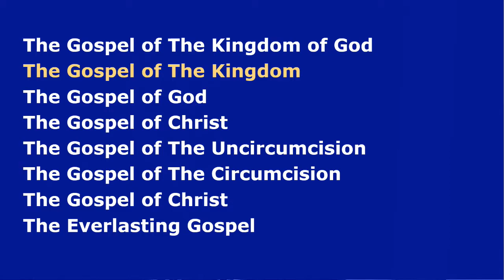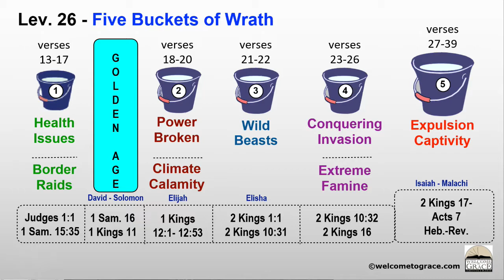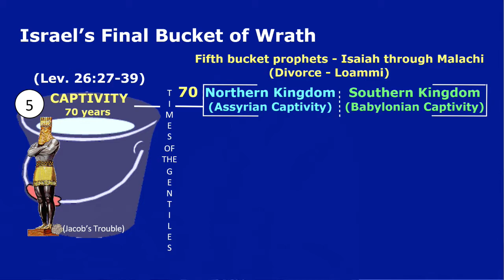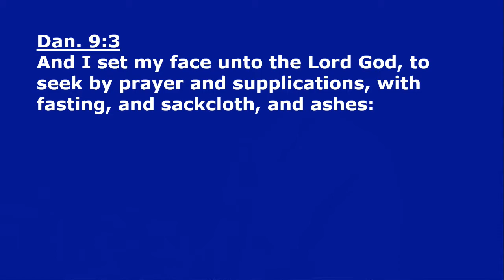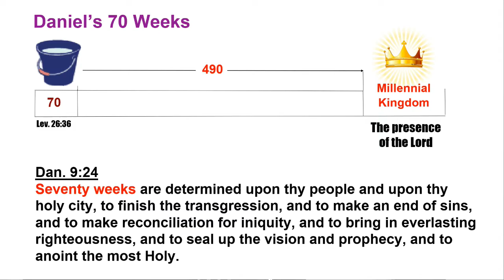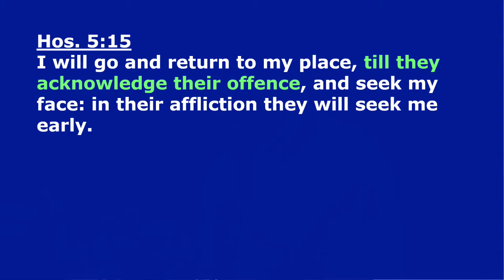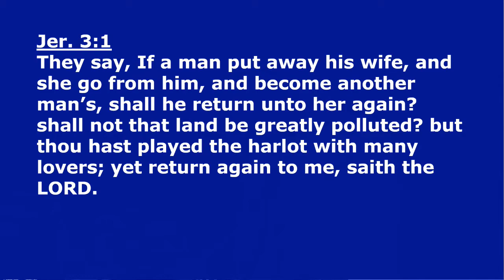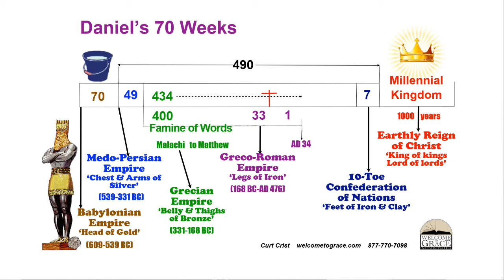The Gospels of Scripture Part 11: Gabriel's 70 Weeks of Years